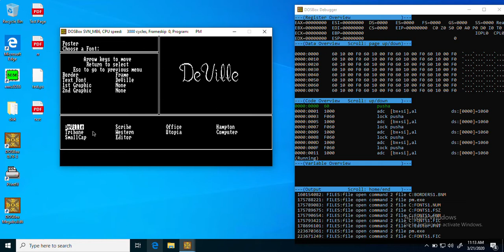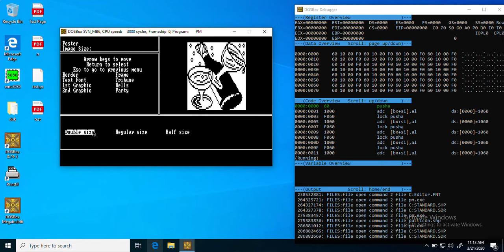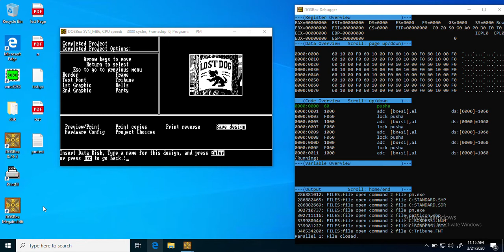Windows Sandbox 2020 03 21 11 12 50